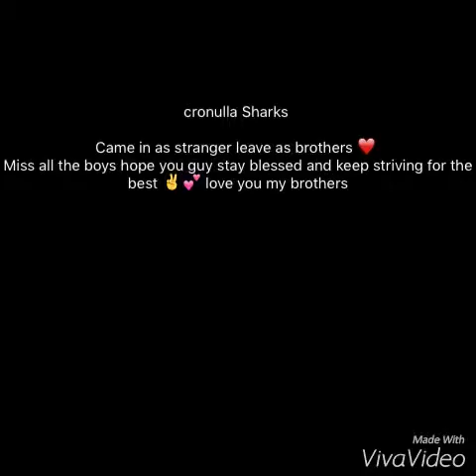Cronulla shark boys